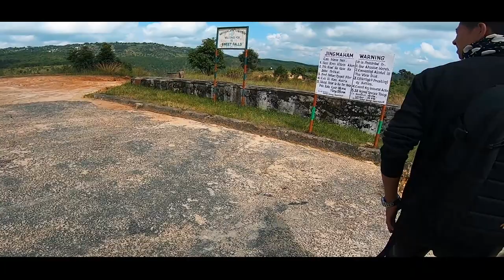Exploring The Transparent River | Dawki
This summarise our day 3 in shillong
We visited Sweet fall very close to the main city but the view is breath taking

Then we decided to go
Dawaki known as transparent river

The best part of the day was knowing the fact that we entered Bangladesh while boating in dawaki river